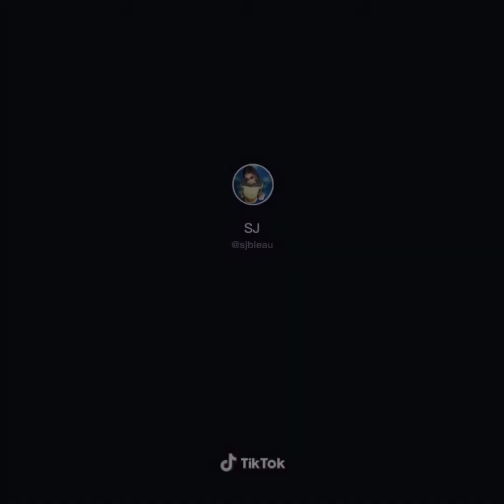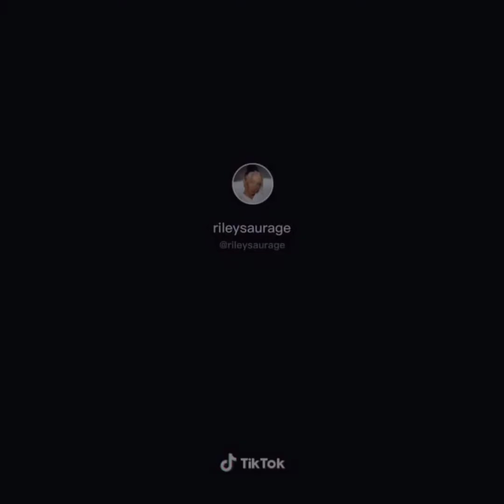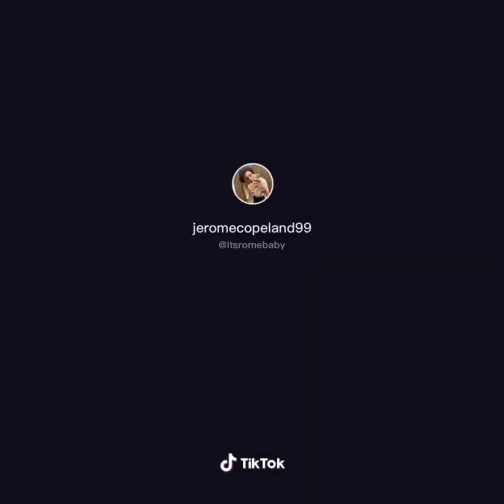THAT GIRL SLAYED (twerk for me) | TIKTOK DANCE CHALLENGE | COMPILATION